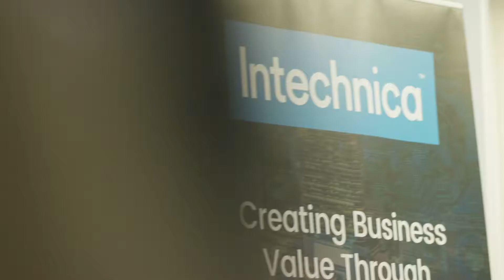Intechnica | Meet Our Hiring Partners